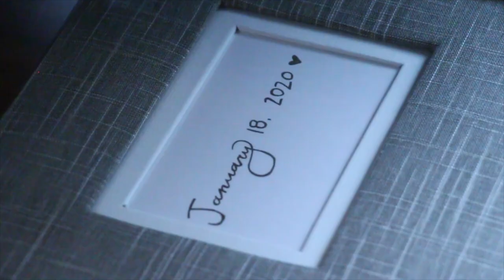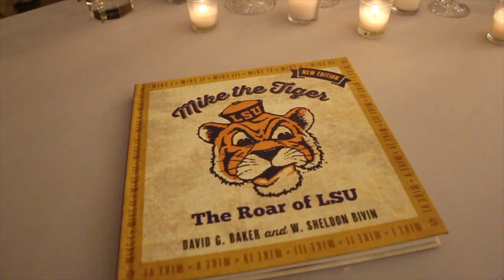Meghan + Connor Neighbors Wedding Video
Meghan + Connor Neighbors Wedding Video | January 18, 2020

A Wedding Film Produced by:
Timeless Productions

License 2178F690-C2DF-51A7-D8DE-55EE6B02F976